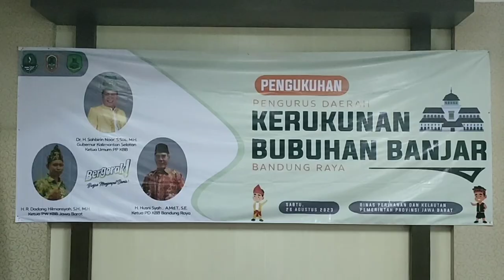HUSNI SYAH DIKUKUHKAN JADI KETUA KBB BANDUNG RAYA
DNN TV | KERUKUNAN BUBUHUN BANJAR, MENGUKUHKAN HUSNI SYAH SEBAGAI KETUA

Kerukunan Bubuhan Banjar (KBB), menggelar pengukuhan Ketua Bandung Raya mencakup wilayah Kota Bandung, Kabupaten Bandung, Kabupaten Bandung Barat, Kota Cimahi dan Kabupaten Sumedang. Dibentuknya organisasi ini bertujuan untuk mempererat kesatuan sesama warga Banjarmasin Kalimantan Selatan supaya bersatu dan kuat.

Hal ini dikatakan oleh Raden Dadang Hilmansyah, S.H., M.H., selaku Ketua KBB Jawa Barat pada pidato pembukaan pengukuhan KBB Bandung Raya bertempat di Gedung Dinas Kelautan dan Perikanan Jawa Barat, Jl. Wastukancana Nomor 17 Kota Bandung, Minggu, 26/08/2023.

"Sekalian saya nitip, dengan berdirinya KBB Bandung Raya maka kuliner khas Banjar bisa dikenalkan di Bandung, terutama di bulan puasa. Soalnya secara pribadi saya suka kangen ke daerah.